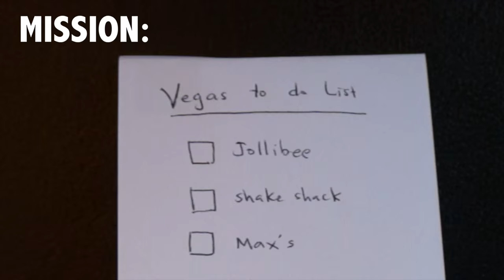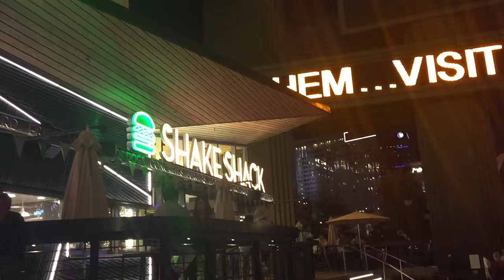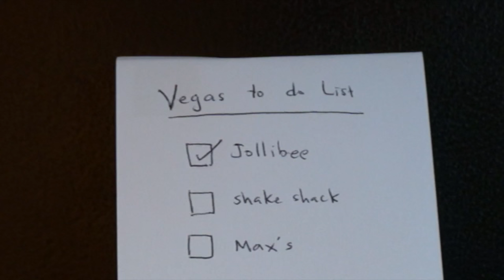Las Vegas Foodtrip - Jollibee, Shake Shack, Max's Restaurant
We go to Las Vegas and go on a food trip, semi-Filipino style!
Yeah, we know Las Vegas has some great, iconic restaurants and crazy, belt-busting buffets.  But, there just aren't that many places to enjoy Filipino fast food in the States -- Los Angeles, San Diego, San Francisco, Seattle…are there any others???

While passing through for a conference, we decided to forego the standard food scene and hit up a couple of our favorites.  And even though it broke the theme, we felt compelled to drop in to a classic NYC favorite as well and grab a Shake of the Week.

Jollibee: for anyone not familiar, this is basically a Filipino version of a McDonalds.  You can get burgers and fries, or burgers and rice…or just a burger (no bun) on rice with gravy…You get the picture.  They're also well known for their fried chicken, or Chickenjoy as they call it, which you can see us chowing down on in this video along with some mango pastries.  As of this writing there are two Jollibees in Vegas -- we usually go to the one on Maryland Parkway.  It's just inside Seafood City, a huge Filipino grocery where you can stock up on other goodies and hit up Chow King too

Max's: the house that Fried Chicken built!  A bit more upscale than Jolliebee, Max's fries the chicken crispy and serves it up in quarters, halves or whole.  They also serve up more traditional Filipino meals, but we almost always stick to the budget combo platters since they are a relatively good deal and Perks loves the caramel bars.  Unfortunately, flavor at the Max's we tried in Vegas didn't quite match the originals back in the Pines.   Max's is on Flamingo Blvd

Shake Shack: as a general rule, we always stop at the Shack when we're in NYC.  The burgers are awesome and the concretes and shakes are to die for.  Shake Shack recently opened a Vegas location -- it's right outside the New York New York Casino.  It's the exact same food as back in Manhattan, except the place is huge and you can actually find a place to sit down!  Check it out